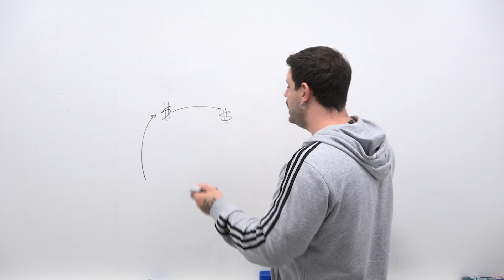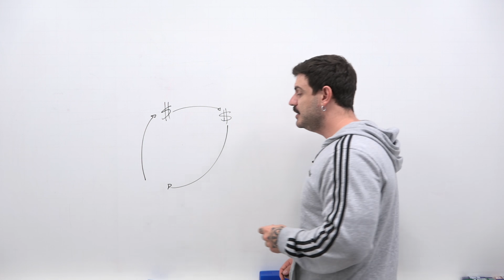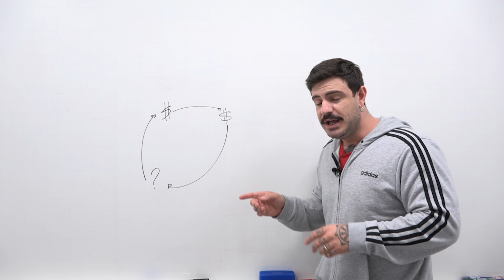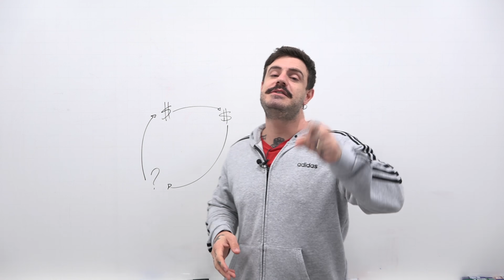Desespero dos cursos preparatórios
Desespero dos cursos preparatórios é o que estamos vivenciando durante esses tempo de crise do mercado.